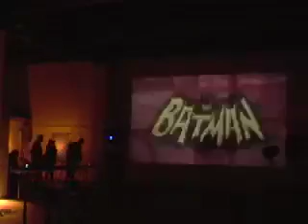Old School at Hanger 51 part 3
Old Schools event- Simon Underhill, James Johnson-Perkins, Karen Underhill. Performance of  live audio visual set at Newcastle's Hanger 51 venue.